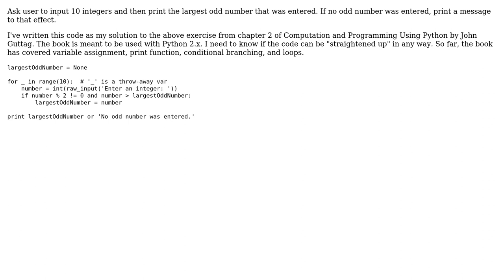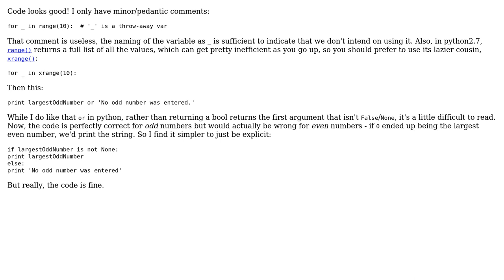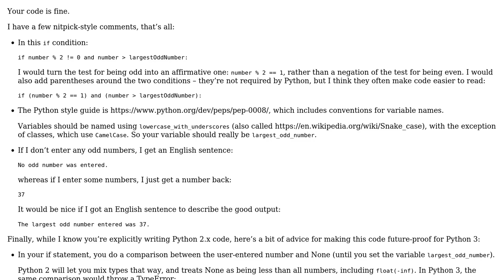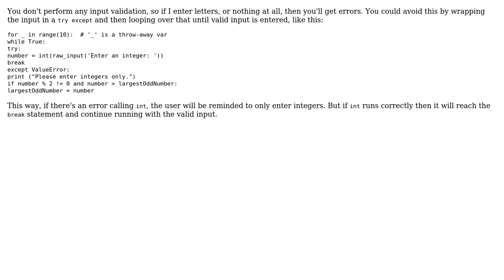Code Review: Print the largest odd number (4 Solutions!!)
Code Review: Print the largest odd number

With thanks & praise to God, and with thanks to the many people who have made this project possible! | Content (except music & images) licensed under CC BY-SA | Music | Images & others | With thanks to user SuperBiasedMan user srig user Snowbody user Jean Nassar user Barry user alexwlchan and the Stack Exchange Network Trademarks are property of their respective owners. You are responsible for your own actions.